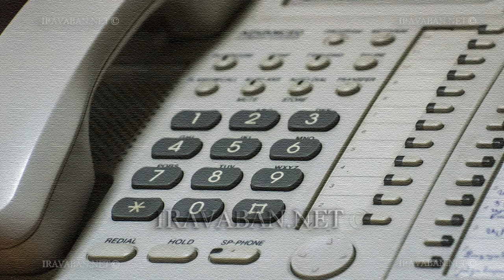Iravaban.net (իրավաբանական ռեսուրսների պորտալ)